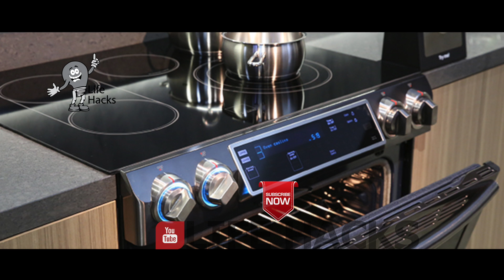ഗ്യാസ് അടുപ്പ് എളുപ്പത്തിൽ വൃത്തിയുള്ളതാക്കാം | Malayalam Health Tips | Life Hacks Malayalam